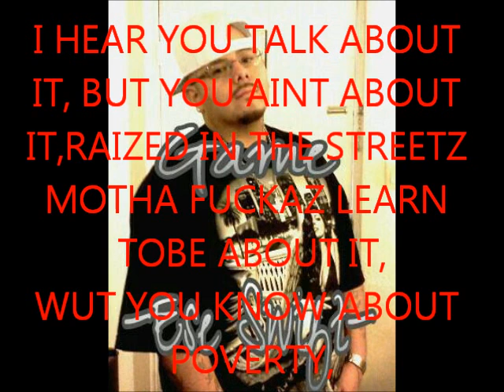-ESE SWIFT..(THE STRUGGLE) Featuring GANGSTER BOY AND THA JUGGLA-**New***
ESE SWIFT,GANGSTER BOY AND THA JUGGLA
MASHIN THE STRUGGLE!
RATE OR HATE U KNOW THE DEAL !!!